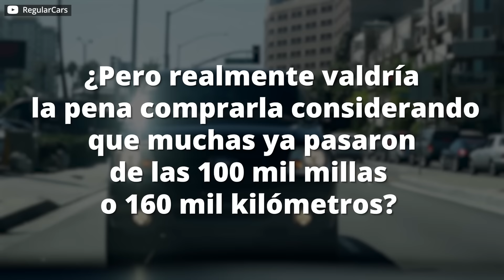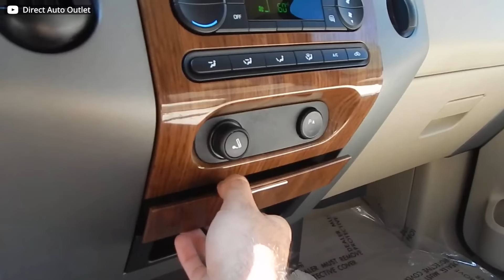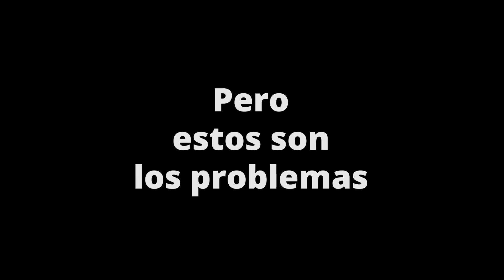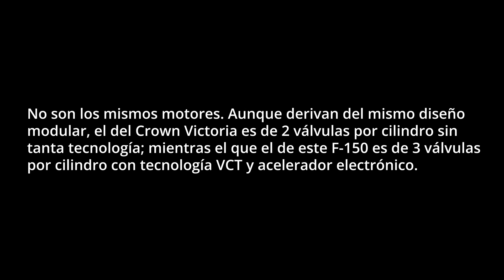¿Por qué esta F-150 fue lo "Peor" de Ford? (y aun así vale la pena comprarla)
¿Las Ford F-150 son buenas o malas? ¿Qué tal son las Ford F-150 de 2006? ¿Cuáles son los problemas comunes del Ford f-150 de 2004 a 2008? ¿Vale la pena comprar un f150 usado? Si quieres comprar una Ford F-150 de 8va generación, que va desde el 2004 al 2008, o si simplemente te gustan estas camionetas y quieres saber más de ellas, en este video podrás saber lo bueno y lo malo que tiene, los problemas comunes y algunos consejos de compra.

Fuentes:
FordTechakuloco
Samarins.com
1Autorepair